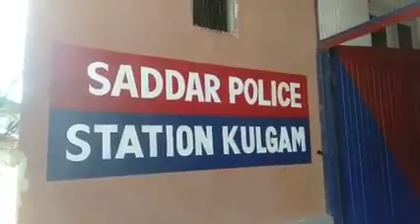District Police Kulgam arrested a Drug Peddler and recovered contraband substance